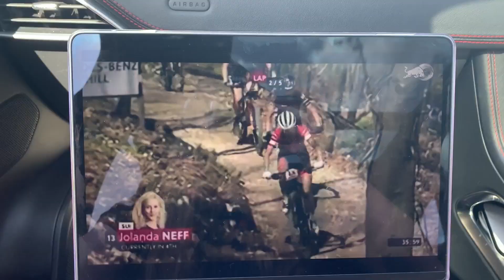Wyre Forest Road Race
Hey everyone! I'm back onto youtube and to racing, finally :) woo!
Check out this little video I made for the first road race of the season :)